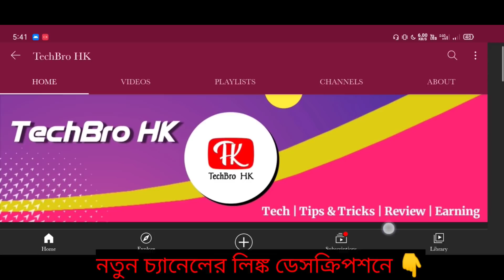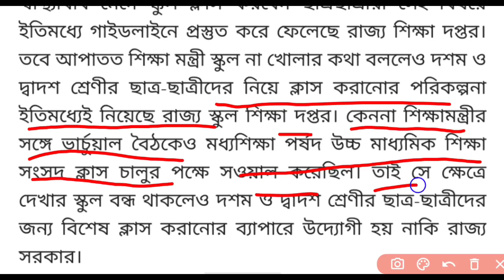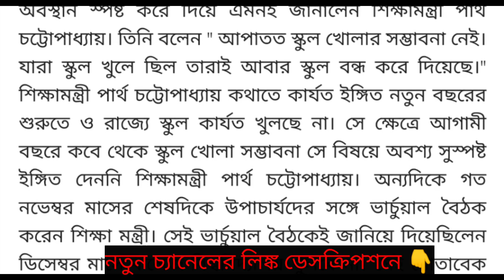স্কুল-কলেজ কবে খুলবে এবার শিক্ষামন্ত্রী নিজে জানালেন | West Bengal School College Re-Opening Date